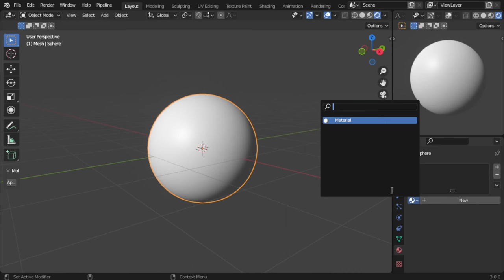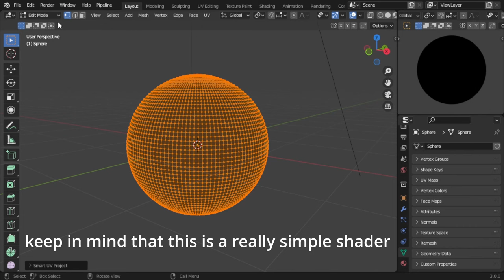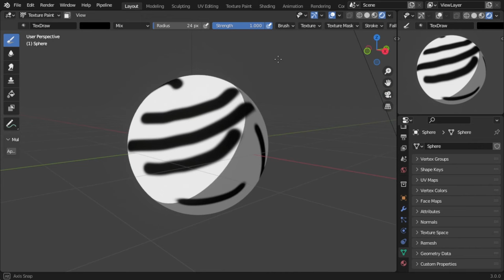How to make a simple Anime/Toon Shader - Blender Eevee Tutorial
A simple Anime/Toon style shader made in blender Eevee